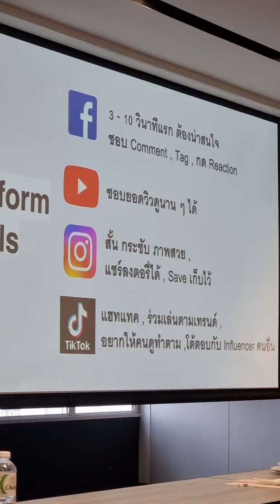มารู้จัก การทำคอนเท้นท์